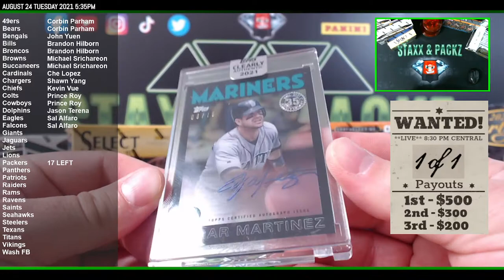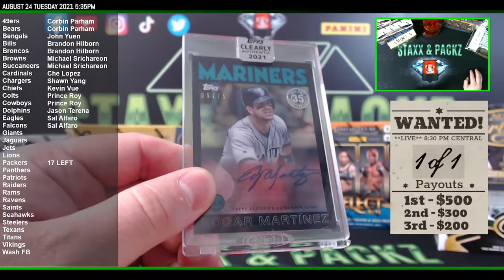2021 Topps Clearly Authentic Personal for Sal A - Staxx & Packz LLC